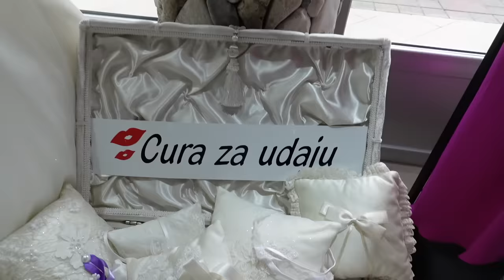WOW kako ćemo se srediti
WOW kako ćemo se srediti za Ninino vjenčanje🤩 Neću vam ništa više reći, samo pogledajte🙃

Novi SET Ženski Svijet možete naručiti na web shopu a dostupan je za SVE DRŽAVE!!!

Svi proizvodi su PREMIUM te proizvedeni u Hrvatskoj. Vjerujem da ćete uživati u njima🦋